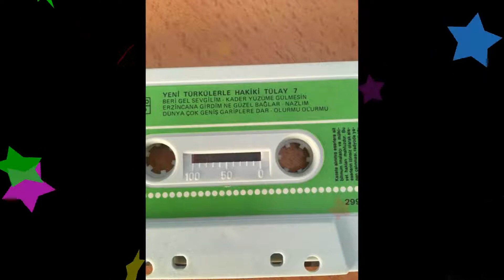Hakiki Tülay-7-1974-Dünya Çok Geniş Gariblere Dar -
Olur mu Olur mu?